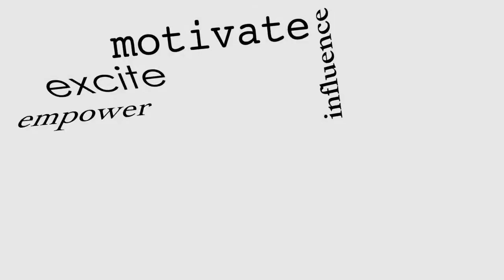Ep. 18: Sorry, Not Sorry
In this episode of "Try Again with Monique," Monique delves into the topic of apologies and what it truly means to say "sorry." Join her as she explores the power of apologies, the role they play in our relationships, and how to make them effective in promoting growth and healing. This thought-provoking episode will challenge you to examine your own views on apologies and leave you with a deeper understanding of their importance.